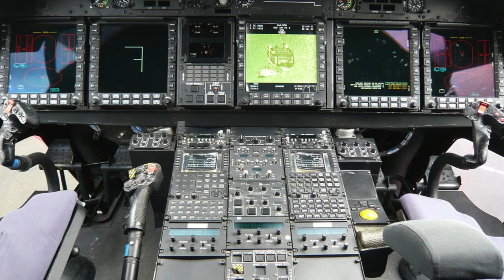Німеччина випробовує майбутнє: Гелікоптер NH90 Sea Tiger здійснив тестовий політ